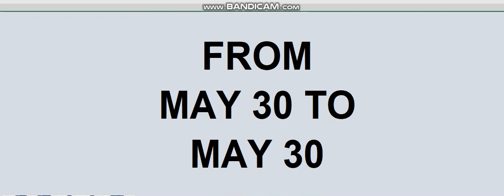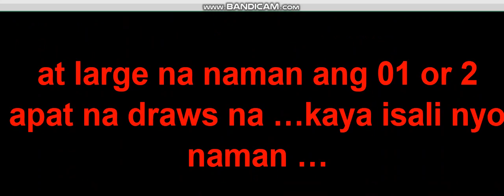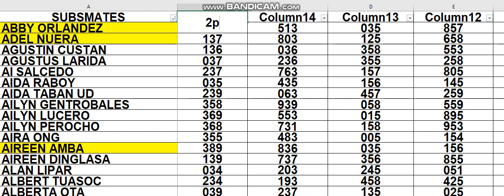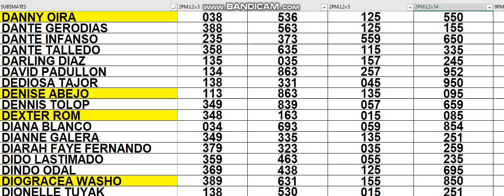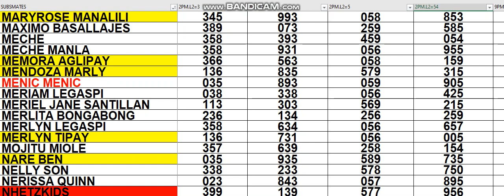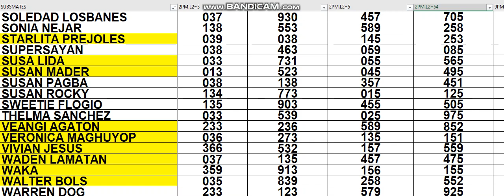MAY 31 2022 HOW TO WIN 3D LOTTO CHALLENGE AS EARLY TODAY (2 PM) USING MY DATA